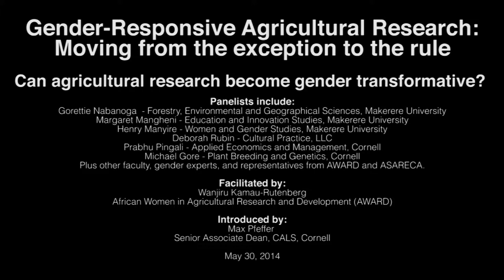Can agricultural research become gender transformative? - Expert Panel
Recorded May 30th, 2014 - Can agricultural research become gender transformative? Join an interdisciplinary dialogue with research faculty and gender experts on how agricultural research can become more responsive to gender roles, responsibilities and priorities.

Panelists include
Gorettie Nabanoga  Forestry, Environmental and Geographical Sciences, Makerere University
Margaret Mangheni  Education and Innovation Studies, Makerere University
Henry Manyire  Women and Gender Studies, Makerere University
Deborah Rubin  Cultural Practice, LLC
Prabhu Pingali  Applied Economics and Management, Cornell
Michael Gore Plant Breeding and Genetics, Cornell
Plus other faculty, gender experts, and representatives from AWARD and ASARECA.

Facilitated by Wanjiru Kamau-Rutenberg African Women in Agricultural Research and Development (AWARD)

Introduced by Max Pfeffer  Senior Associate Dean, CALS, Cornell